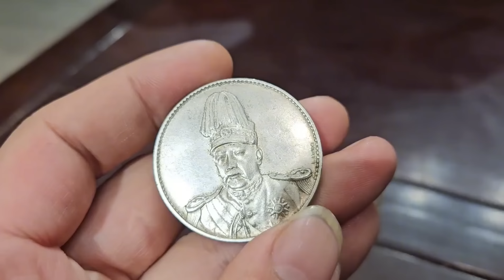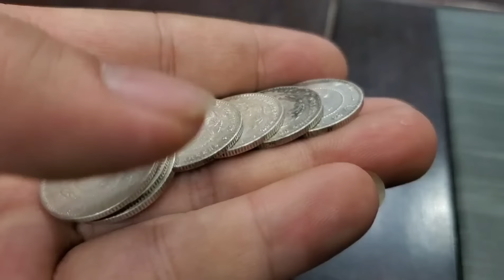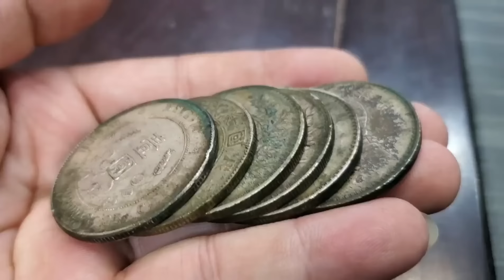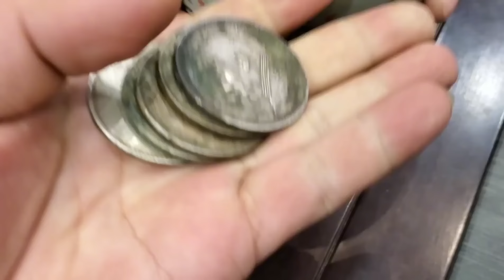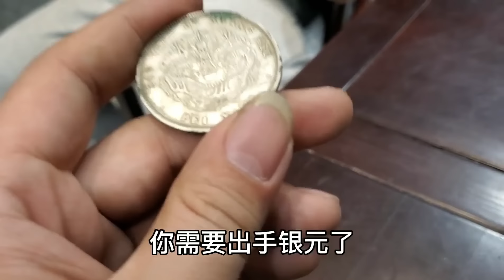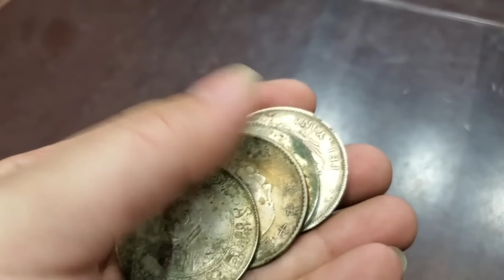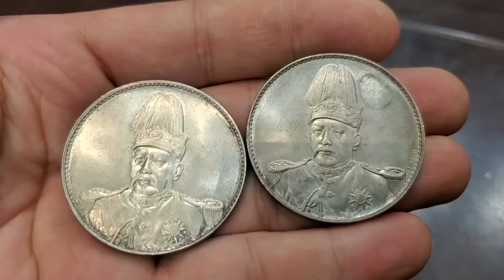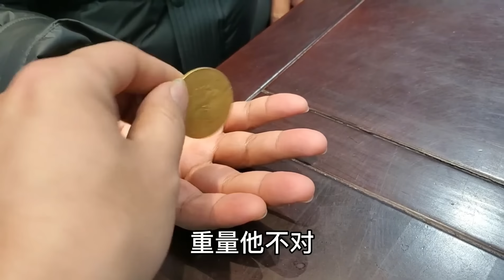银元抵债担保，朋友用价钱20万银元借走两千元，小伙拿去估价惊呆了【小闫打铁镯】